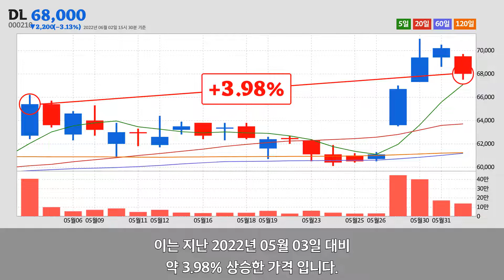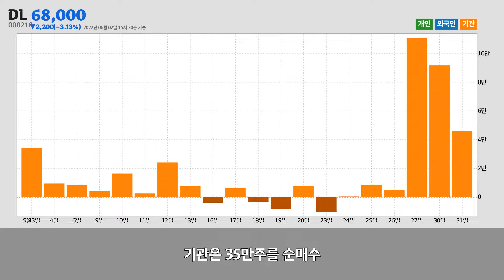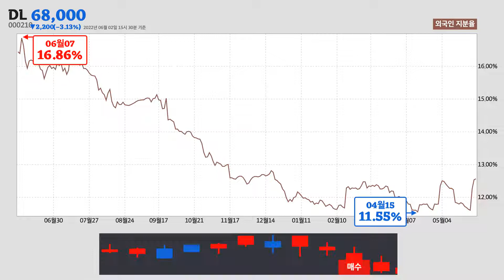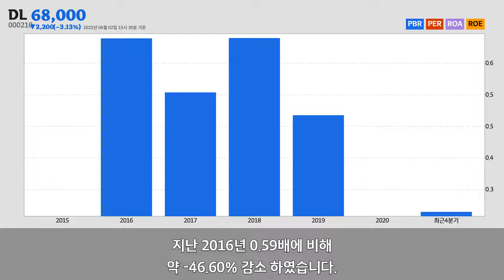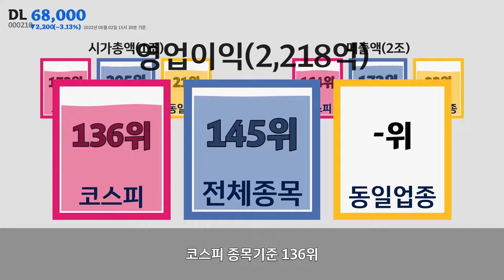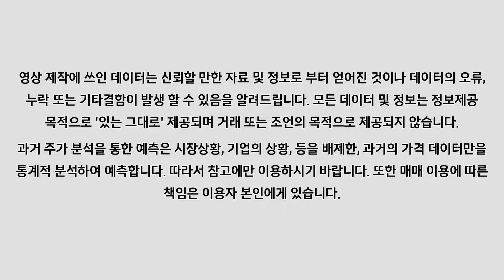DL주가분석(000210) 2022년 06월 02일기준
DL는 서울특별시 종로구에 위치한
DL는 2022년 06월 02일 오후 03시 30분 현재